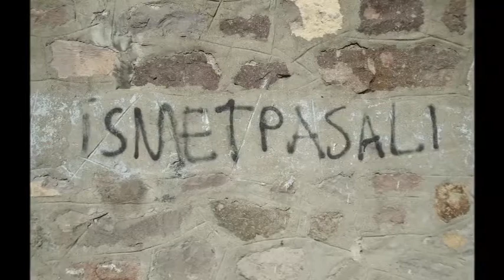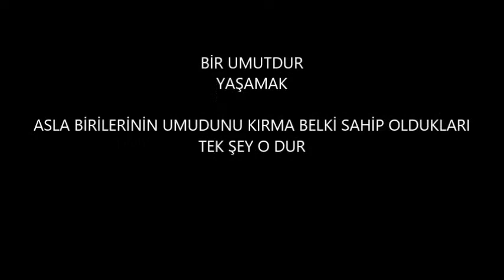İSMET PAŞA MAHALLESİ VOL 10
KENTSEL DÖNÜŞÜMÜN YOK ETTİĞİ BİR MAHALLE BİR TARİH BİR İNSAN